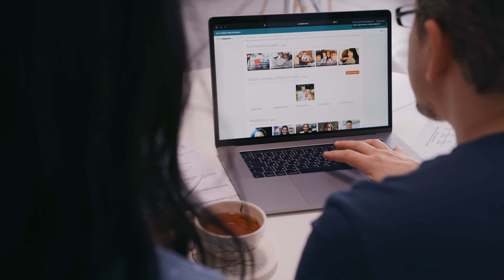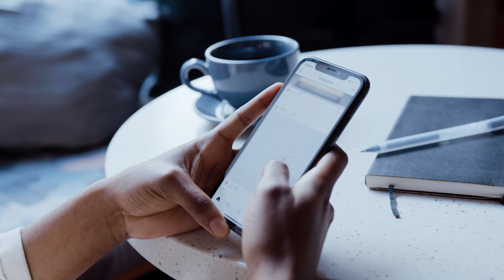CONSEJOS PARA POTENCIAR TUS SERVICIOS COMO VETERINARIO ESTE 2024 - Lauvet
Este video es para todos los médicos veterinarios y estudiantes de veterinaria que quieren tener nuevas herramientas y recursos para darse a conocer, que quieren dar a conocer sus servicios o productos para tener más clientes, o simplemente están comenzando en el mundo laboral y desean potenciar su reconocimiento y llegar a más personas.

En este video te regalo 4 consejos de herramientas efectivas que puedes implementar para alcanzar tus objetivos este 2024 y así  poder darte a conocer mucho más y  llegar a más personas.

Y como sorpresa te invito al VET WEEK,  tres clases completamente gratuitas especialmente diseñadas para estudiantes y veterinarios donde se abordan temas como la salud mental, neuromarketing, redes sociales y mucho más.

En el siguiente enlace puedes inscribirte a estas 3 clases que serán el 28, 29 y 30 de enero 100% virtuales

Comenta si eres veterinario y cuáles estrategias has implementado para potenciar tu carrera 🩺🐶🏥🐾